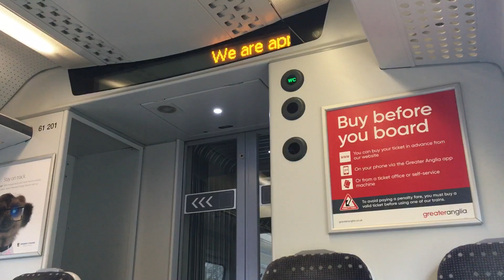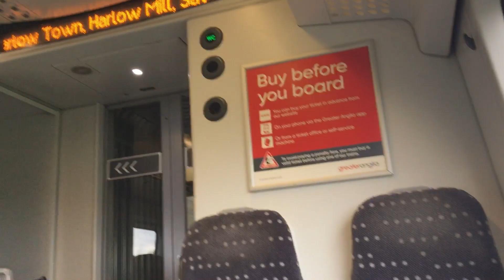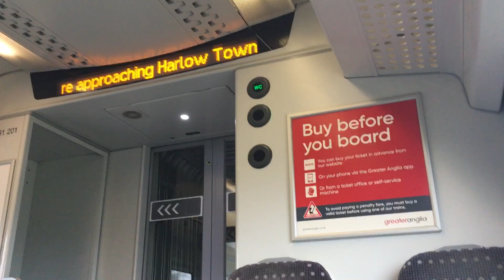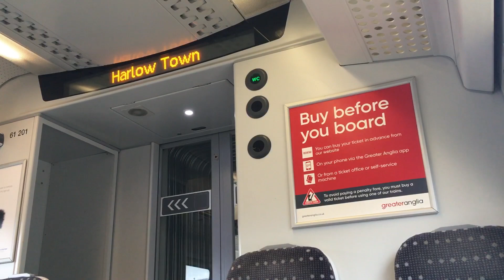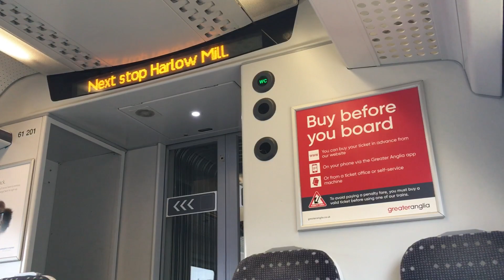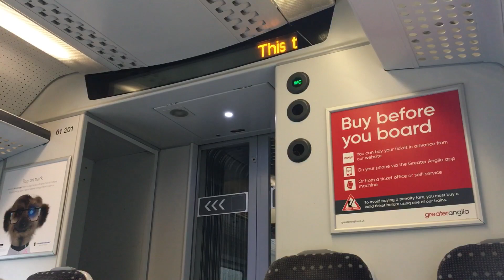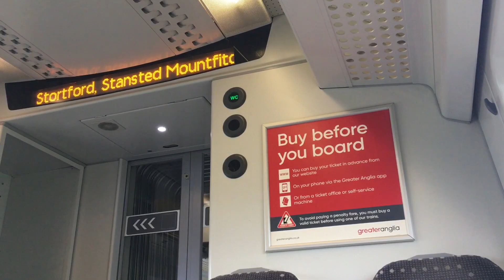Journey on a Greater Anglia Class 379 EMU Electrostar | 379001 | Roydon to Sawbridgeworth